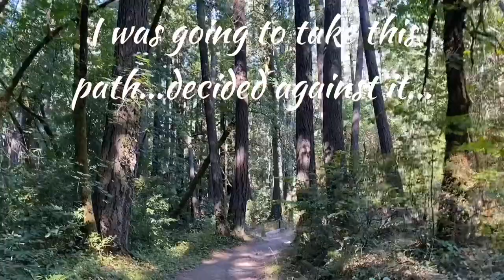Hiking Napa Valley - Ritchey Canyon and Vineyard Trail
July 29,, 2020 - First hike - Napa Valley/Calistoga, Ritchey Canyon Trail to Vineyard Trail and back.

Slept in because we were EXHAUSTED moving from our last camp host job to this one. As it was our first camp host move, and first time towing a trailer EVER.

It is absolutely breathtaking up here, and we cannot wait to explore all the trails!

Napa Valley, and Calistoga in particular, is beautiful, and all the campsites here at Bothe-Napa Valley State Park are a 100% win.